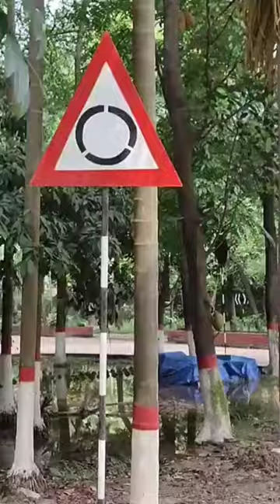Brtc shorts viral youtubeshorts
Brtc